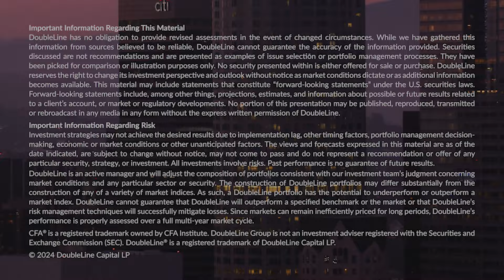The Goldilocks Economy: How Long Can it Last with Jeff Sherman of DoubleLine Capital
DoubleLine Deputy CIO Jeffrey Sherman joins Orion's Rusty Vanneman and Robyn Murray on their latest episode of The Weighing Machine Podcast chatting macro, inflation, rates, fixed income investing, ETFs, preparing for the presidential election and much more.  Jeffrey Sherman shares his background as a mathematician turned investor and discusses his love for problem-solving in investing. He also discusses his experience starting DoubleLine Capital with Jeffrey Gundlach and his experience in building the company from scratch. Mr. Sherman provides his perspective on various topics including the Goldilocks economy, inflation, interest rates, fiscal spending, dollar outlook and future of fixed income ETFs.